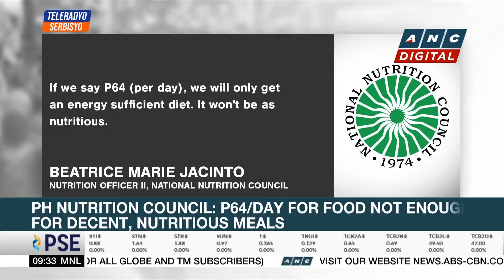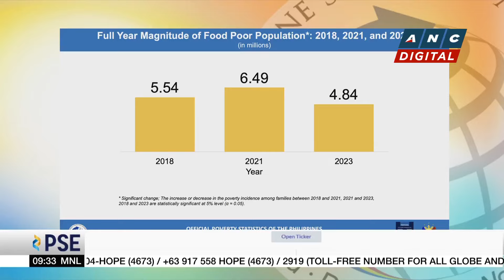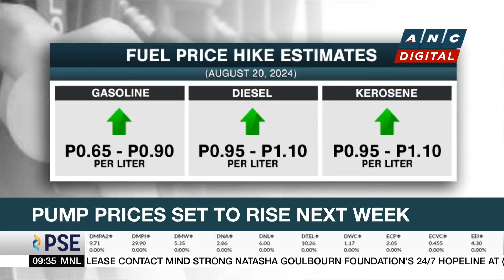BSP: Risks to inflation outlook tilted to downside | ANC